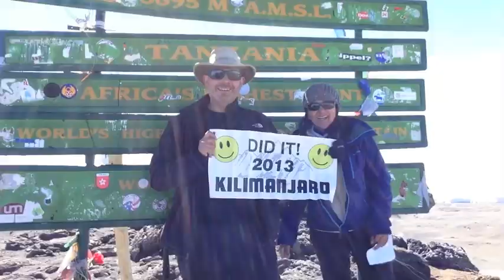Hold the Mayo: Kili Trailer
Team Tembo takes on Kili this Winter!